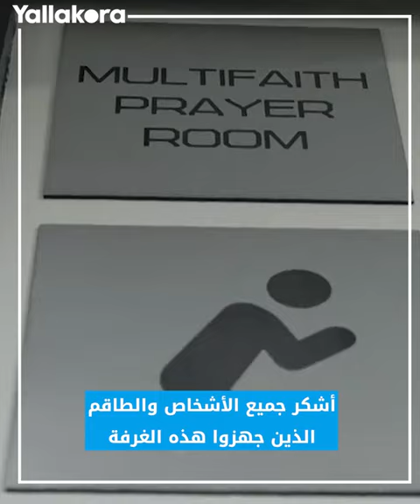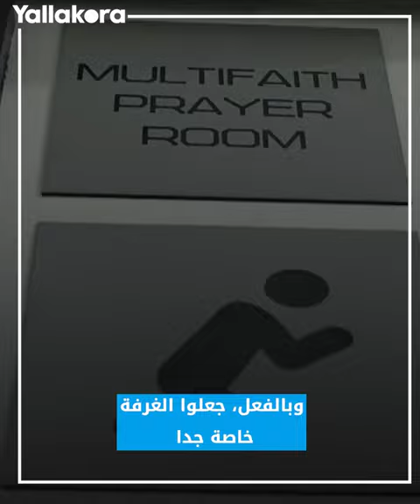خصصوا غرفة للصلاة باسمه في ملعب الإمارات 🤲🏼 🕌.. شاهد تعليق محمد النني على هدية أرسنال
علق محمد النني لاعب أرسنال على تخصيص ناديه غرفة للصلاة في ملعب الإمارات معقل جانرز، وتسميتها باسم لاعب منتخب مصر